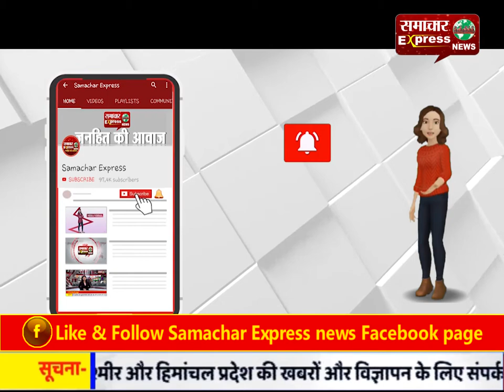हरदोई में कोरोना पॉजिटिव मिलने के बाद सील किया गया इलाका